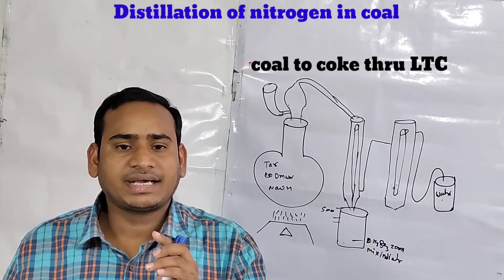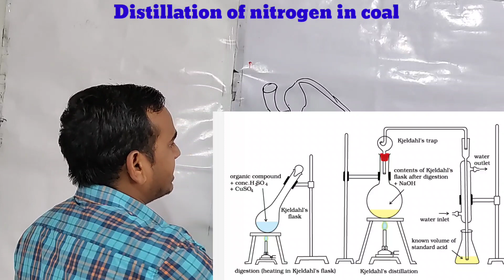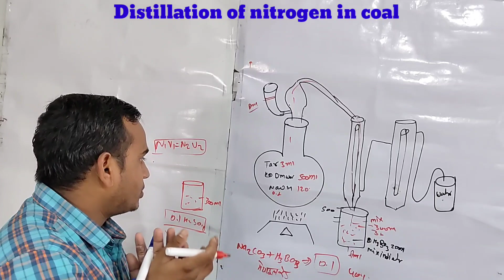distillation of nitrogen in coal||LTC|low temperature carbonization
destruction distillation of coal, Determination of nitrogen in coal, Estimation of nitrogen in coal, How nitrogen in coal is determined?, Which method is used for determination of nitrogen, What is nitrogen determination, Kjeldahls method, Nitrogen in coal, Determination of nitrogen in coal by Kjeldahls method, Ultimate analysis of coal, Coal analysis, Determination procedure of nitrogen in coal sample, Calculation of nitrogen in coal,, Chandan pathak, Destructive Distillation of Coal, destructive distillation of coal in hindi, destructive distillation of coal video, destructive distillation of coal diagram, coal distillation, distillation of coal, coal tar uses, Ammonical liquor, Science experiments for kids, science experiment ideas, Science experiment video, Science experiment at home, Science experiments project, every day science, science project, science project for kids, science project ideas, smart scholar, Science, Chemistry, learn, Revision, GCSE, Alevels, AQA, students free online courses video science videos, student, fuseschool, global education, ict4d, teacher, Nitrogen (Chemical Element), Oxygen (Chemical Element), Liquid Air, How do you extract oxygen, What ar